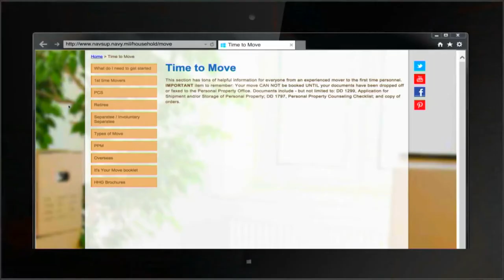Headlines for Monday, December 19, 2016 (HL-19)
Navy Announces BOL Updates. Continuing Resolution and PCS Order Timelines. FITMAS Finacial.